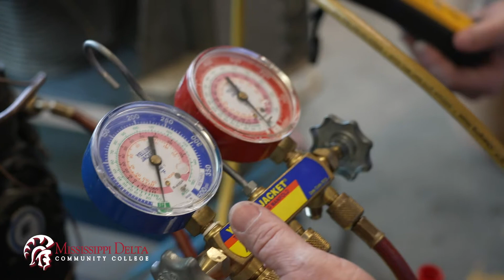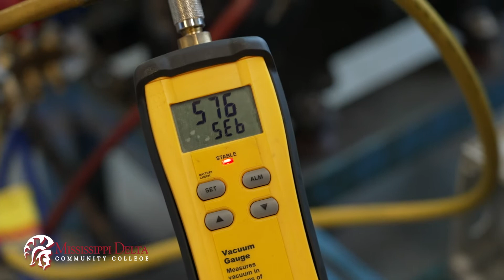MDCC Heating, Ventilation, Air Conditioning & Refrigeration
Heating, Ventilation, Air Conditioning and Refrigeration is an instructional program that prepares individuals to work in engineering departments or private firms installing, maintaining, and operating small or medium air conditioning, heating and refrigeration systems.

Instruction prepares individuals to work in a commercial setting performing special tasks relating to designing ductwork, assembly, installation, servicing, operation, and maintenance of heating and cooling systems according to the standards of the American Society of Heating, Refrigeration, and Air Conditioning Engineers, Inc., Air Conditioning Contractors of America (ACCA), and Air Conditioning Refrigeration Institute (ARI). Included are air conditioning, heating and refrigeration devices; equipment, techniques, and systems; and maintenance and operation of these systems. ARI EPA Certification Tests are offered for certification in the three EPA Technician Types & Universal Certification.